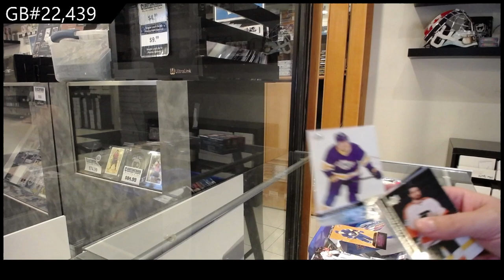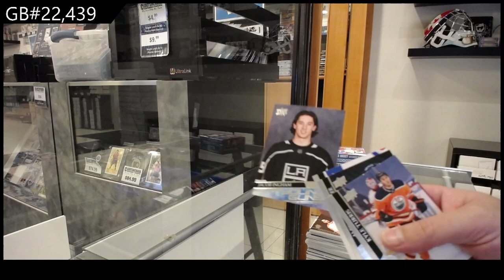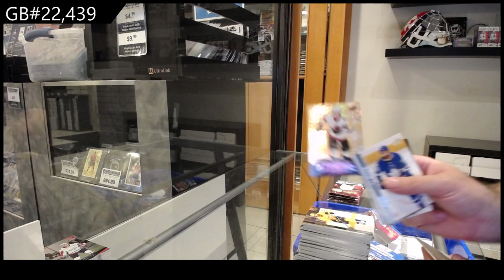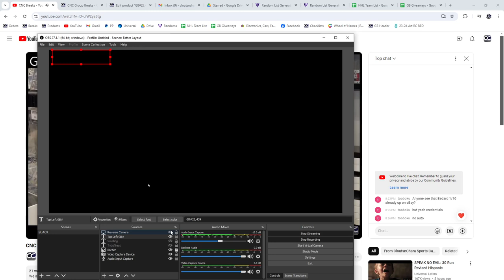2020-21 Upper Deck Extended Hockey Retail 2 Box Break - CNC GB #22,439